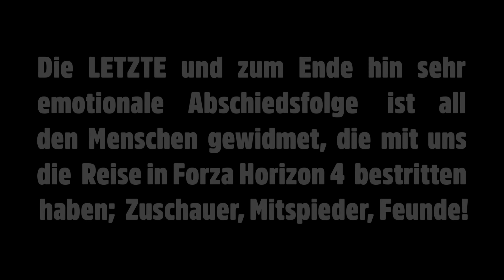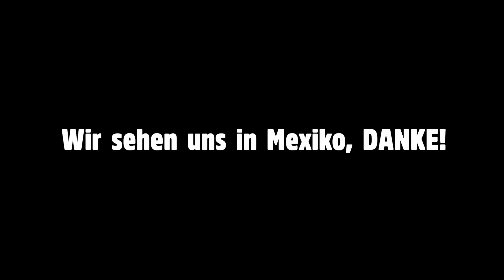FORZA HORIZON 4 - Das ENDE - Multiplayer-Abschiedsfolge - Forza Horizon 4 MULTIPLAYER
► Es ist wieder soweit, wir verabschieden uns im Multiplayer von einem weiteren Forza Horizon Titel; wir blicken auf eine aufregende Zeit im FORZA HORIZON 4 Multiplayer zurück!

► Plattform: PC
● Verwendete Eingabegeräte: Xbox Elite Series 2 Controller
● PC-Hardware des Aufnehmenden:
• System: Windows 10 Pro
• Prozessor: Intel Core i7-8700k @ 3,7 GHz
• Arbeitsspeicher: 4x8,0 GB Corsair Vengeance RGB DDR4 3600MHz
• Mainboard: ASUS ROG STRIX Z370-F GAMING
• Grafikkarte: ASUS ROG STRIX GeForce RTX 2080 TI OC Gaming
• Netzteil: be quiet! Pure Power 10 (700 Watt)